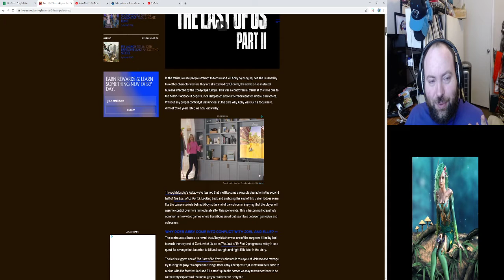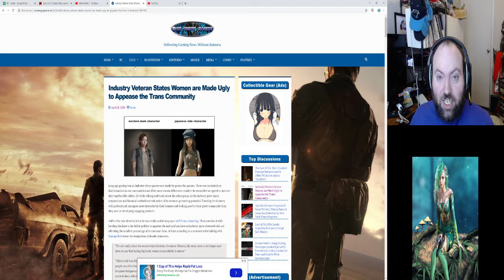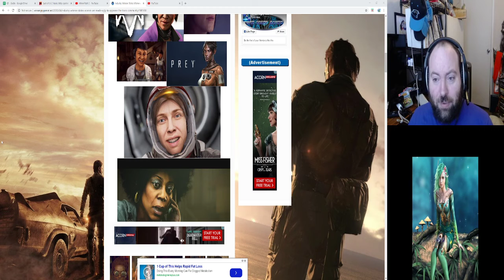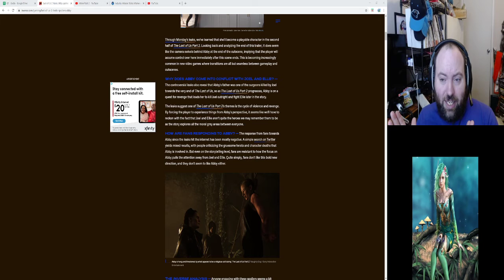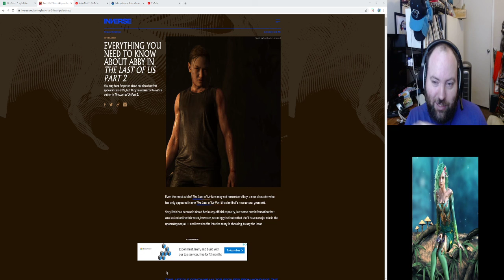TLOU2 & Gaming industry Needs to do better with their females!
Soooo TLOU2 was leaked.  It's been a HOT topic. it's sad that they could not do better for the fans.  Never kill off your characters for a lesser character that people do not like it will not end well in  your fandom.  Also WHY do Western studios have to make women so Fugly?  They need to paperbag it and send it in a black hole.  Real women look nothing like what they are making and Real women Should be mad.
Game industry change or be replaced!

Catch me on twitch @DivineRydia